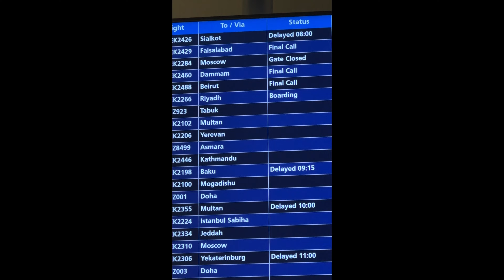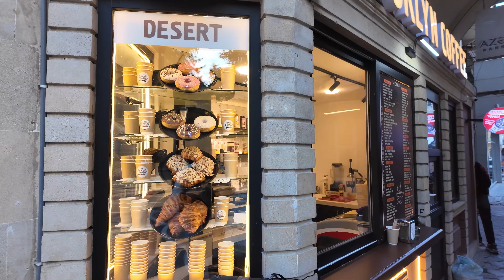Azerbaijan 🇦🇿 Raws with DJI Osmo Pocket 3 in 4K 60 FPS : Ep. 01 Baku, Azerbaijan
Arriving at Baku and exploring the Fountains Square and Nizami Street.

Travel dates Feb 24-29, 2024

*Vertical Clips are shot with iPhone and horizontal clips are with the osmo pocket 3.